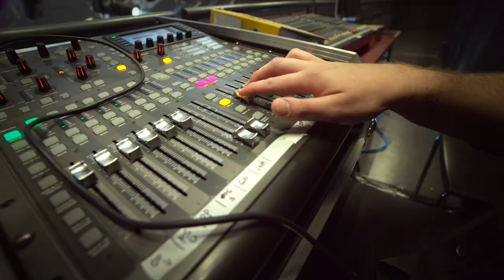National Institute of Dramatic Art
The National Institute of Dramatic Arts (NIDA) turns 60 this year and to celebrate, we take a look at the range of courses they offer for anyone looking for a career in the performing arts. From staging, puppetry and directing to construction, costume and make-up, there’s something for everyone.
Find out more:
arts.gov.au
nida.edu.au